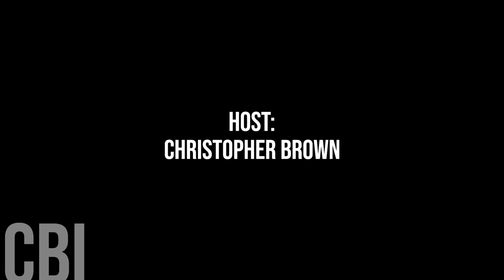724. The Pas Mayor Andre Murphy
Today, we're honoured to speak with Town of The Pas Mayor Andre Murphy